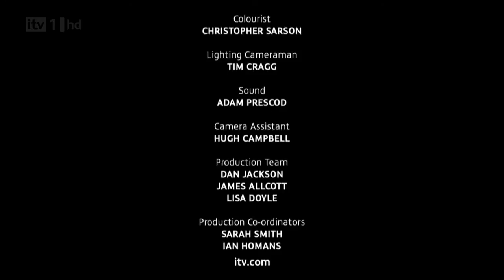4/4 A Passion for the Pre-Raphaelites : Andrew Lloyd Webber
Andrew Lloyd Webber - A Passion for the Pre-Raphaelites.(2011)
In the film Lloyd-Webber, a collector of Pre-Raphaelite paintings, takes the camera around Britain and to his home to show and talk about works by the seven founders of the PRB. Journeying back to its roots, looking its legacy and cultural influence, Perspectives revisionist look at art includes the gradual rehabilitation of the Pre-Raphaelites from critical mockery to a grudging respect in the art world.